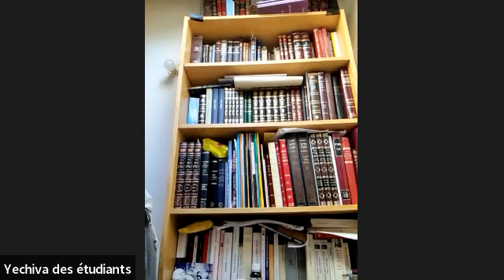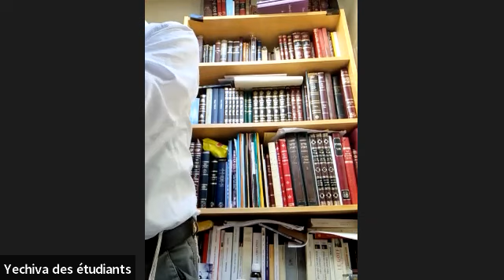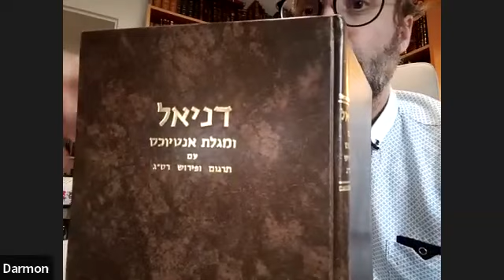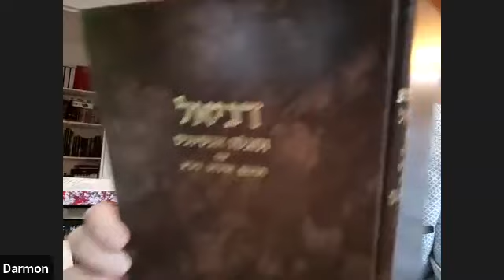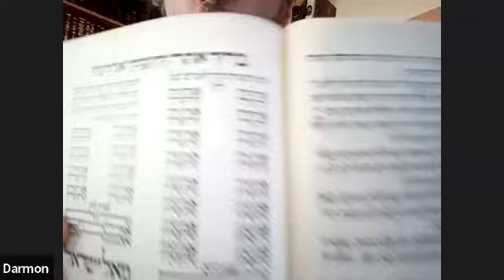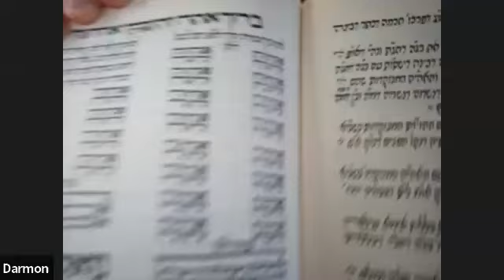Cours d'initiation à la Kabbala, Dix-Neuvième séance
Par Julien Darmon